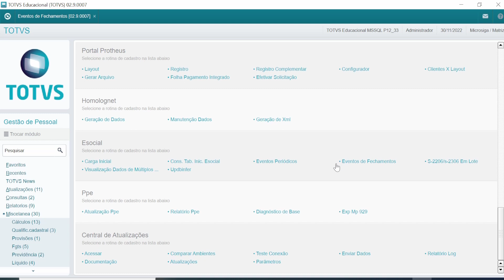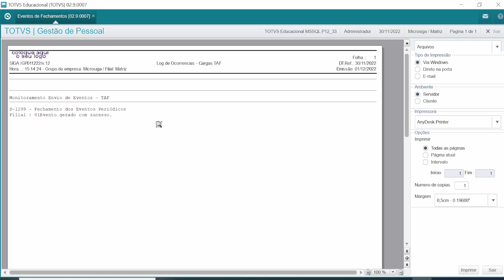How To | eSocial - 13º Salário Segunda Parcela - S-1299 Integração TAF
Vídeo demonstrando como é feito a integração do evento S-1299 (fechamento eSocial) de 13º salário no Protheus Recursos Humanos.

Saiba mais sobre as soluções de RH que a TOTVS oferece e que podem otimizar seu Departamento Pessoal e de Recursos Humanos